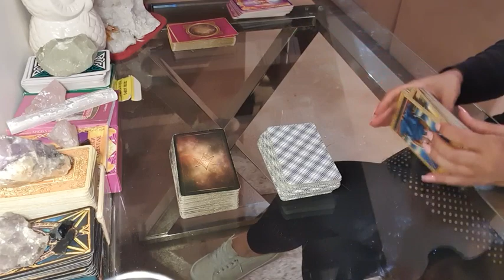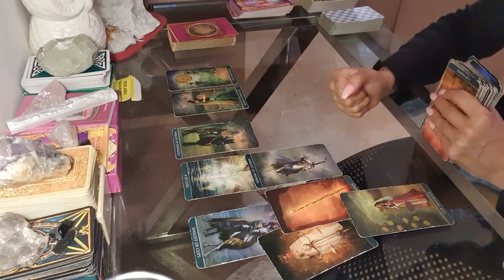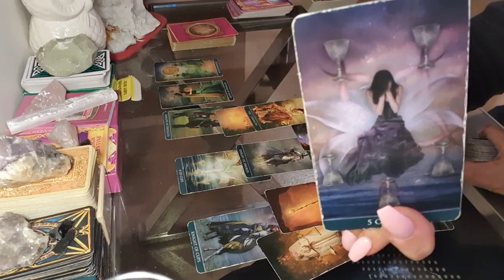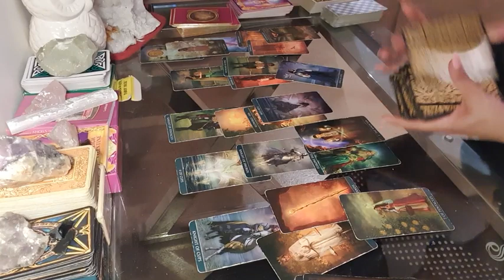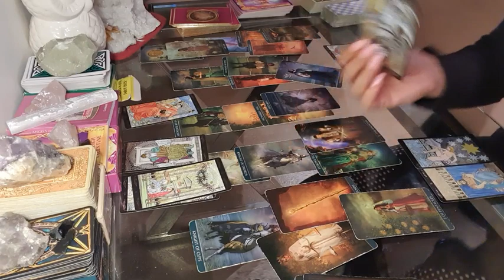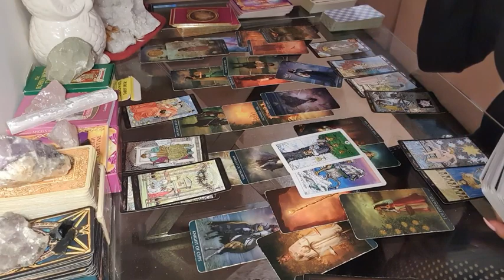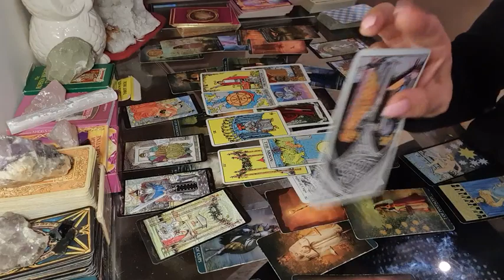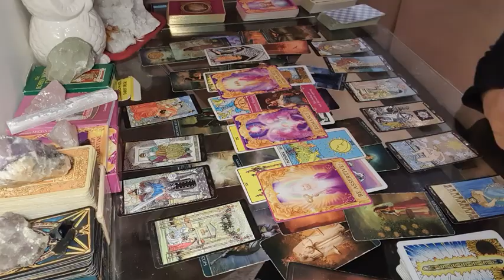GEMINI LOVE ❤ They still love you..There is work to do though ❤ 23 - 29 FEBRUARY Tarot + Pick a card